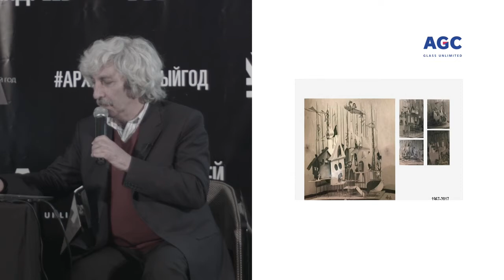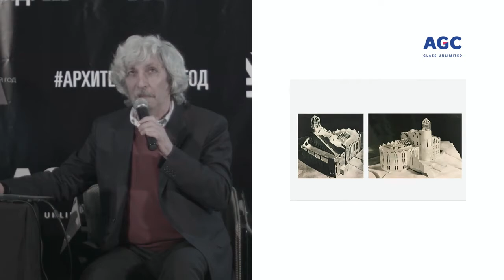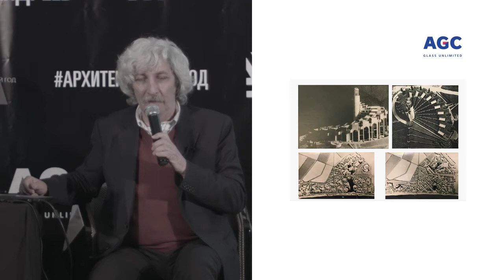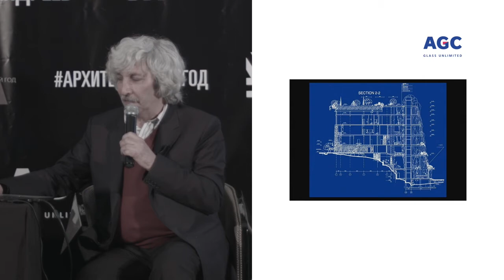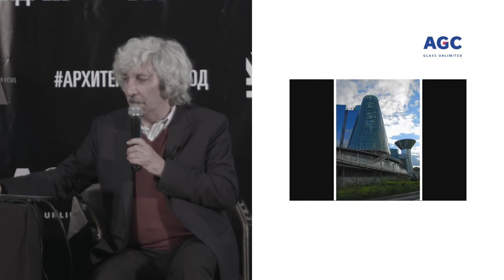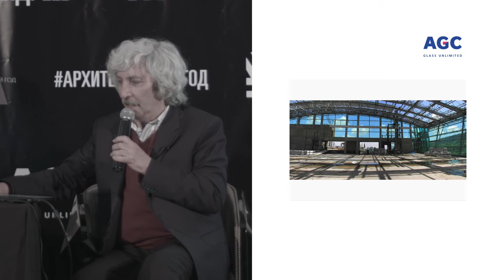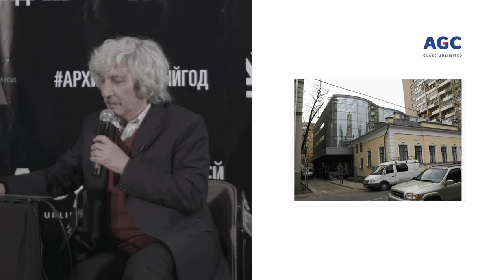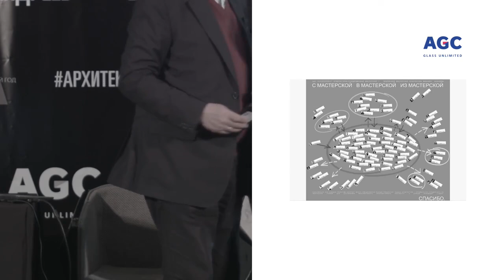Советник РААСН М.Д. Хазанов в архитектурном public talk «АРХИТЕКТУРА И/ИЛИ КОНЪЮНКТУРА»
Мастер-класс Михаила Давидовича Хазанова - советника РААСН, руководителя "Персональной творческой мастерской Михаила Хазанова"